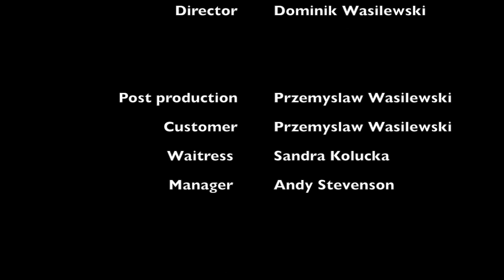gift of time